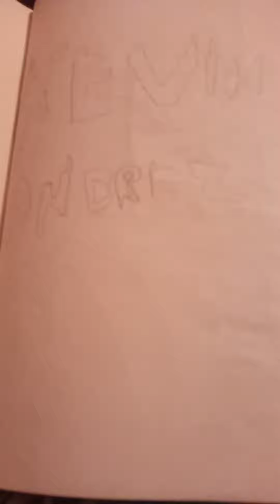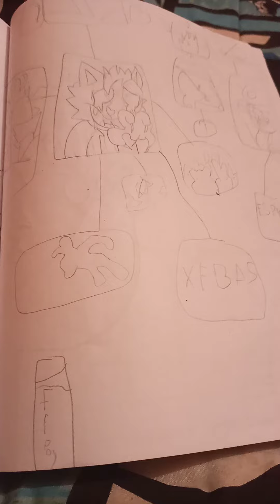htf amnesia parte 1 gary vs victor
despues de muchos años meses alfin lo termine y las voses no se pudieron aser por muchas rasones y el trailer de la parte 1.5 pronto saldra y lo que se es que esta temporada yegara asta la parte 6 o 10 y la temporada 2 tambien tendra 10 episodios y la temporada 3 estara reloco y tambien va asalir memes todas esas cosas y tambien saldre en comics y algunas imagenes les pertenesen a una serie originas llamada final space y htf amnesia